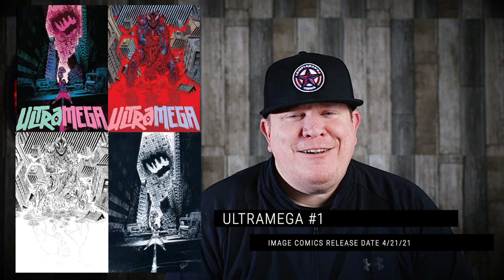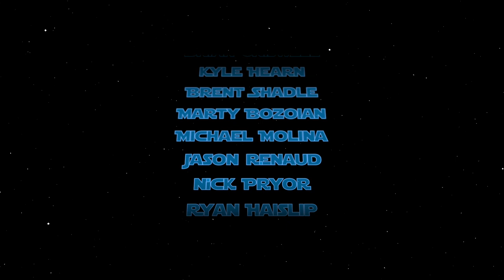Best Comic Books for Final Order Cutoff 3/29/21